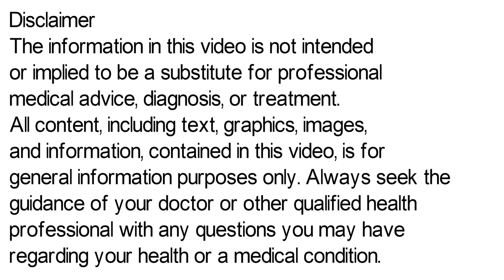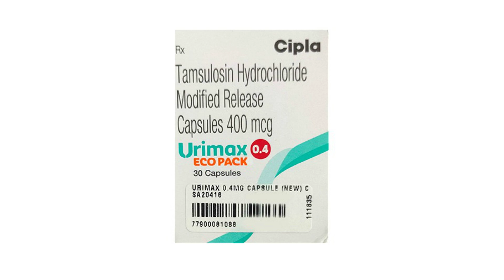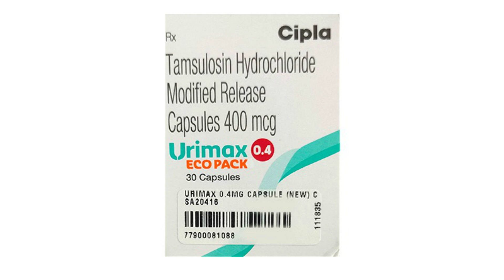Urimax 0.4 Capsule Uses & Side Effects in Hindi | urimax 0.4 capsule Ke Fayde Aur Nuksan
urimax 0.4 capsule uses & side effects in Hindi | urimax 0.4 capsule ke fayde aur nuksan | how to use urimax 0.4 capsule. in this video, we will discuss what are the uses and benefits of urimax 0.4 capsule. How to use urimax 0.4 capsule. We will also discuss what are the side effects of urimax 0.4 capsule. Watch the complete video for detailed review of urimax 0.4 capsule in hindi.